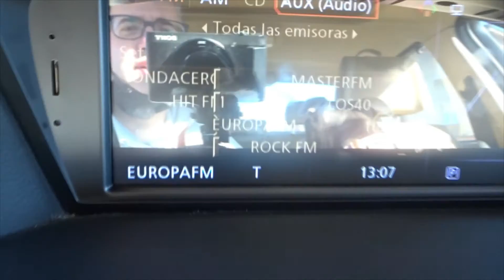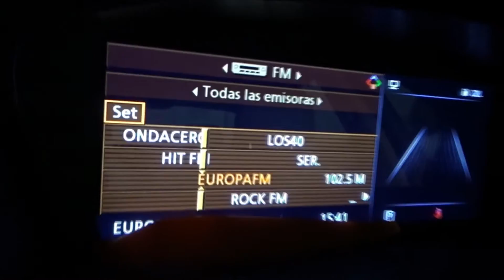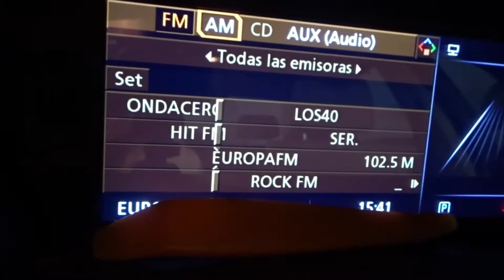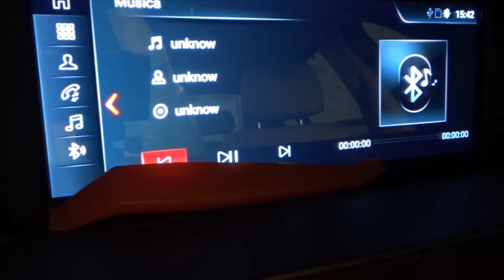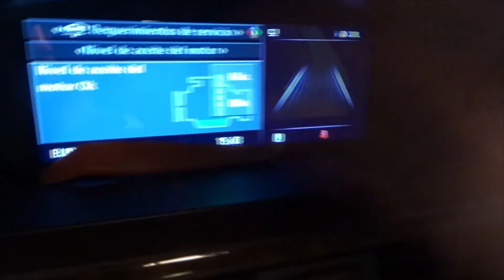✅TUTORIAL✅ - REPARAR CONTROLADOR BMW 320 E90 y MAS BMWS!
Os dejo este video por si a alguien le puede servir de ayuda! y ahorrarse un dinero!!

Un saludo amigos!!! y gass !!